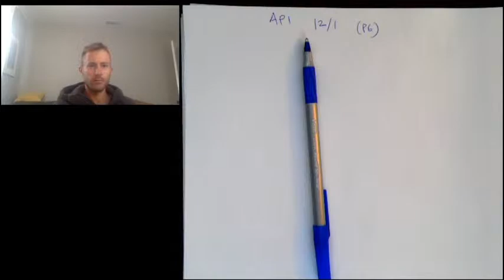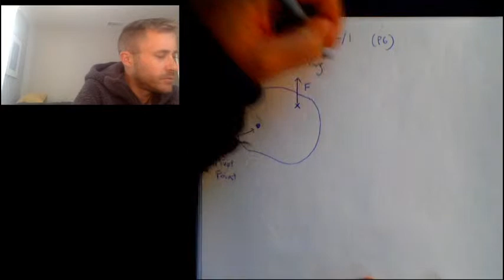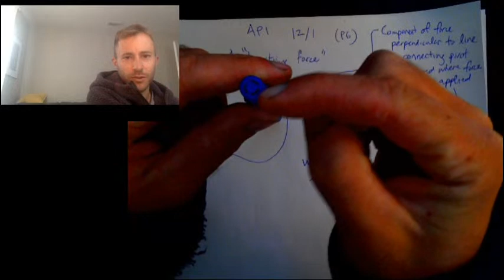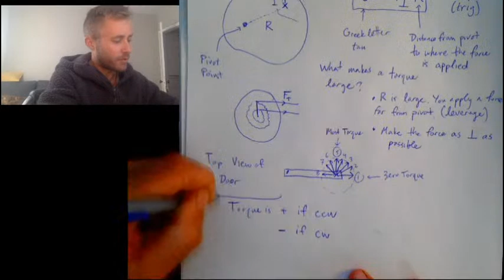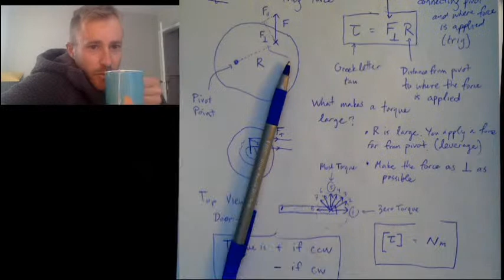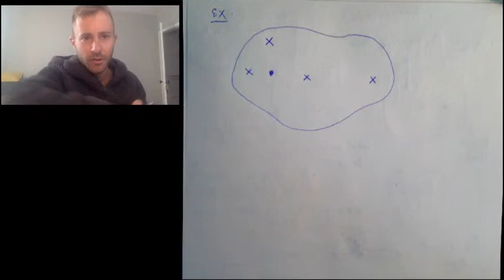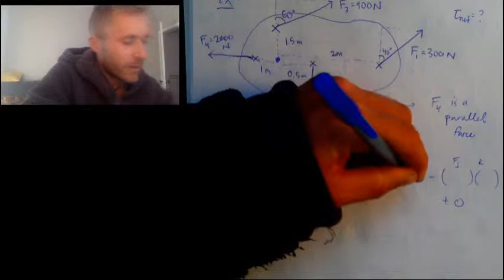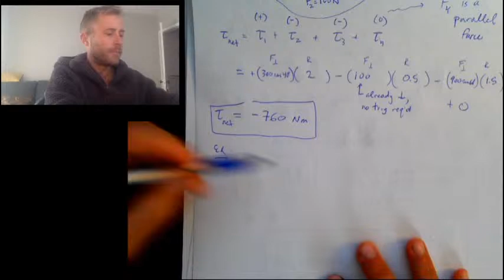AP1 12/1 (P6)